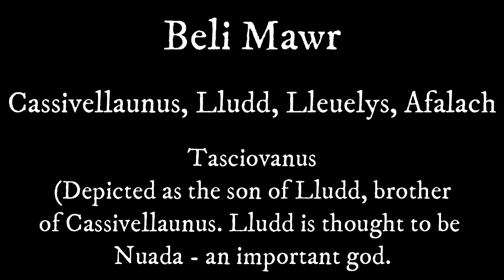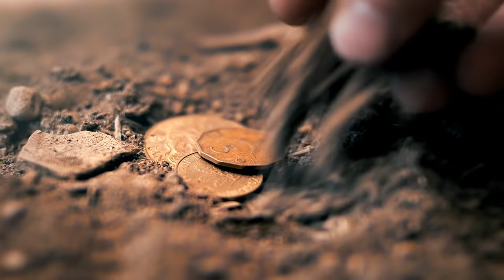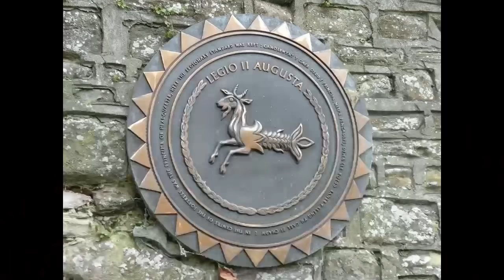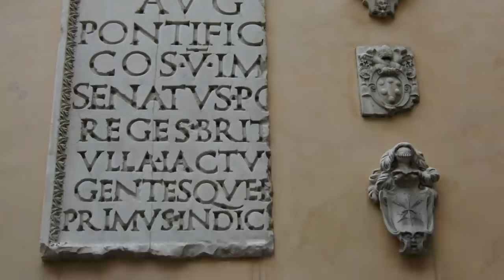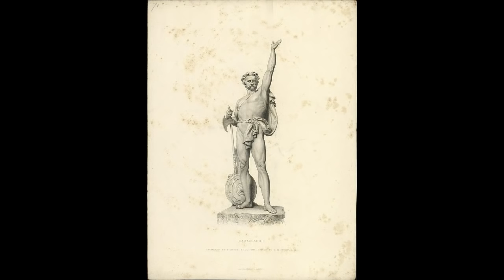Caratacus: Rome VS Britain (Ancient History Documentary)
A British king from an illustrious lineage is pitted against the full force of Rome and refuses to back down. The true story of Caratacus, his family, ancient British history from the struggle against Julius Caesar to the battle against Roman forces under Emperor Claudius.